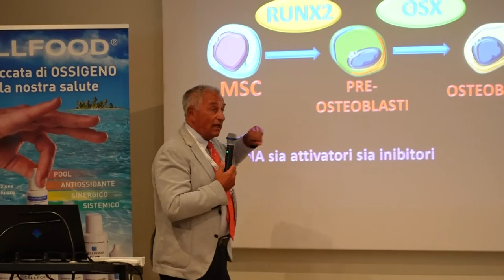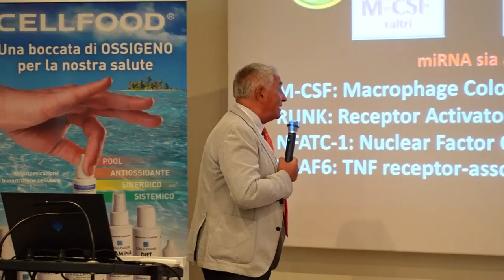Gianfranco Pisano - Medico Master in Osteoporosi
Formazione

ello-epigenetica-biofisica-nutraceutica-e-nutrizione